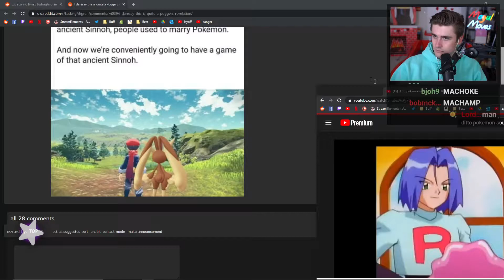LUDWIG reacts to LEGENDARY POKEMON clip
Please like and sub is free :)